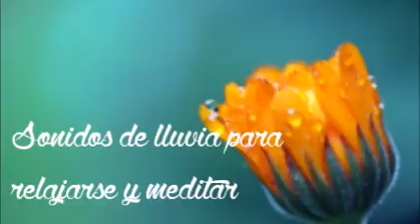Sonidos de lluvia para relajarse y meditar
Sonidos de lluvia para relajarse y meditar, para escribir, estudiar, relajarse, meditar, jugar a rol, crear ambiente...

¿Hay algún tipo de música para un momento especifico que te gustase escuchar? Dímelo con un comentario.